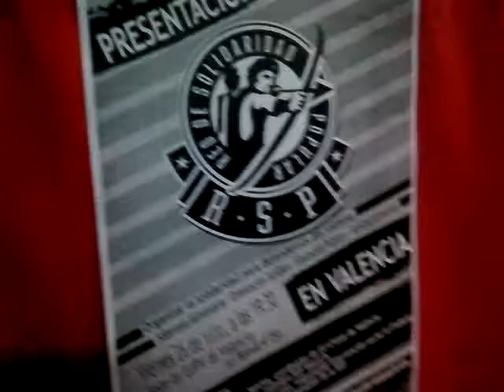Presentación Red Solidaridad Popular en Valencia 1/3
Inici de la presentació de la xarxa de solidaritat popular a València.